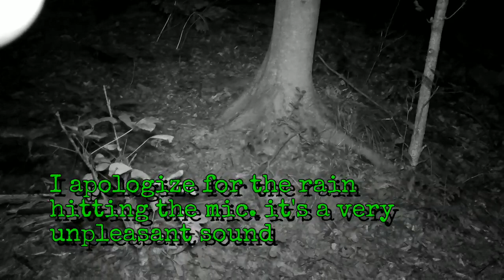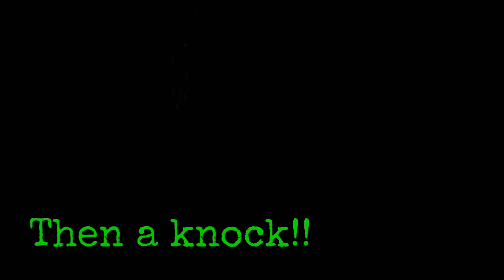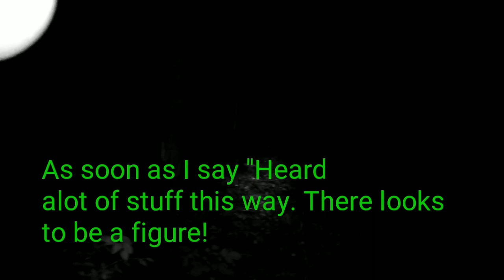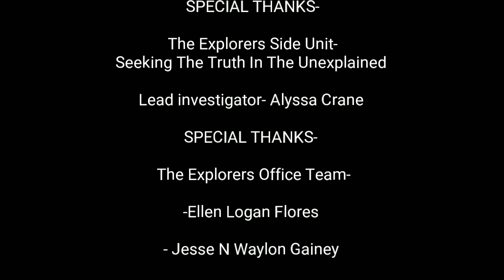Collaboration with Ohio Sasquatch research and investigations Night trip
So we decided to return for a collaboration and do a night trip! Back to the woods! We got a ton of activity in this visit!
Please Leave me feedback and suggestions if you can. We love honest feedback, we will only get better as we go explorers. Our equipment is getting better with time, we have better tools for communication coming soon. Thank you all very much for watching and all the support.

We are learning as we go and will improve overtime. Please leave questions and feedback in comments, if you heard anything I didn't, please mark it in comments and let me know. Thank you all!

* If you would like to support me further in my research any donations help! They go toward better equipment such as a computer so I can stop making videos on my phone. Money would help with entry way on some of these places that cost some money and much more guys. Not asking, Only if you would like to help. Thank you all.

* All Music is by: Intro...ES_Maze Heist-Max Anson

*Remember always use protection when going on any investigation! You never know when something might follow you home! be safe out there explorers!